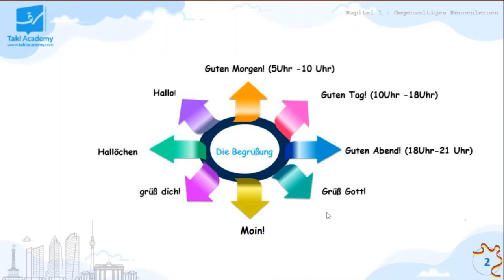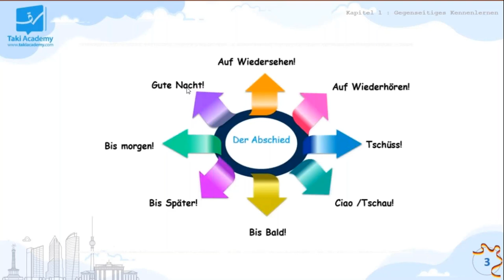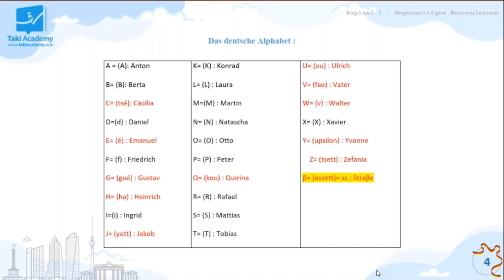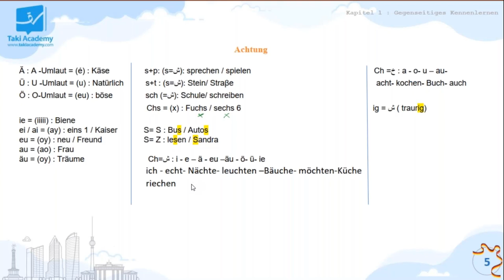مقتطف من أولى حصص دورة الألمانيّة 🇩🇪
عسلامة 🙋‍♂️
تعتبر اللّغة الألمانيّة من أهم اللغات الحيّة الي تكتسب و الي من خلالها تتحل أفاق كبيرة في المستقبل 🇩🇪

فرصتك الآن بالاشتراك في عرض
الي يمكنك في 𝟏𝟎 حصص باش تتعلّم أساسيات اللغّة 😍
و تكون عندك فكرة لبرنامج السّنة الدّراسيّة القادمة إذا كنت تلميذ سنة ثالثة_ثانوي 👌
فكرة حول عرض :
هو عرض دورات صيفيّة متنوّعة في :
الفرنسيّة | الانجليزيّة | الإعلاميّة | الإسبانيّة | الألمانيّة  🇪🇸 🇩🇪 🇬🇧 🇫🇷 💻
لكل التلاميذ من السّنة_السابعة_أساسي حتّى البكالوريا 👨‍💻👩‍💻
بإشراف أساتذة ذو كفاءة عالية 👌

أو اتصل بنا على الأرقام :
☎ | 𝟕𝟑.𝟖𝟑𝟐.𝟎𝟎𝟎
📞 | 𝟐𝟑.𝟑𝟗𝟎.𝟐𝟒𝟖
📞 | 𝟐𝟗.𝟖𝟔𝟐.𝟏𝟏𝟗